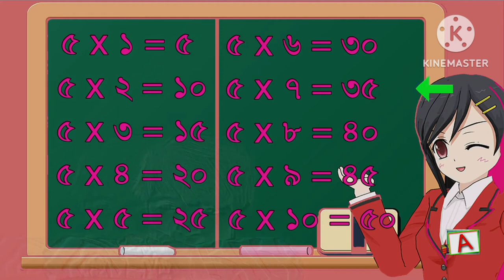নামতা শিখি 1 থেকে 5 পর্যন্ত -(part-22)@Educationis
নামতা শিখি 1 থেকে 5 পর্যন্ত
1*1=1
1*2=2
1*3=3
1*4=4
1*5=5
1*6=6
1*7=7
1*8=8
1*9=9
1*10=10
Welcome my channel:-দেখি শুনি ও পড়ি

ভিডিও দেখে যদি কিছু শিখে থাকে থাকেন দয়া করে ভিডিওতে একটি লাইক দিয়েন শেয়ার করে অন্যকে দেখার সুযোগ করে দেন আর চ্যানেল এ নতুন হয়ে থাকলে দয়া করে

আরো নিত্য নতুন ভিডিও পেতে আমাদের চ্যানেলটি